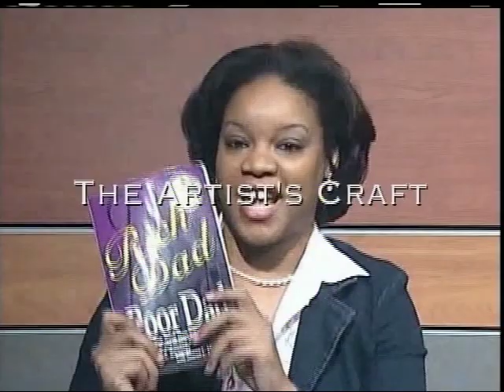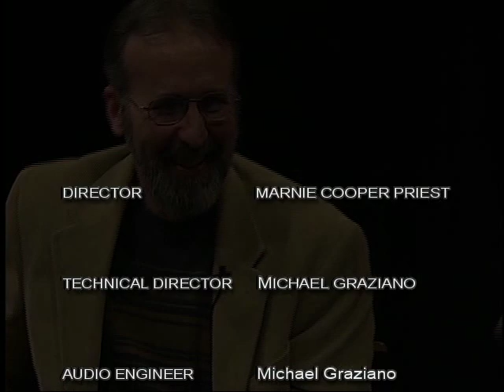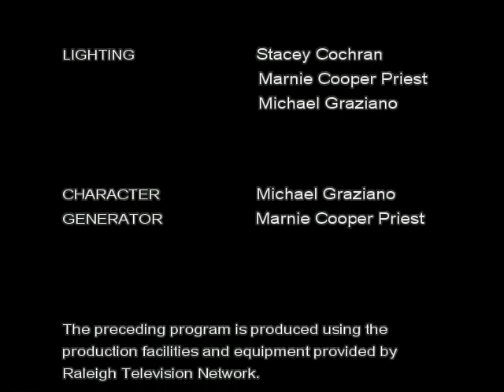Frank Stasio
Frank Stasio is interviewed by Stacey Cochran on RTN show The Artist's Craft. Directed by Michael Graziano and Marnie Cooper-Priest.